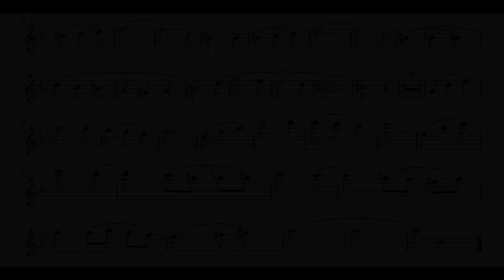Howl's Moving Castle - Merry-Go-Round Of Life ┃Alto Sax Play-Along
"Merry-Go-Round Of Life (人生のメリーゴーランド)" by Joe Hisaishi from 2004 Studio Ghibli film "Howl's Moving Castle (ハウルの動く城)". Backing track from "Miyazaki: Studio Ghibli Trumpet Solo Collection Sheet Music with Piano accompaniment w/CD".